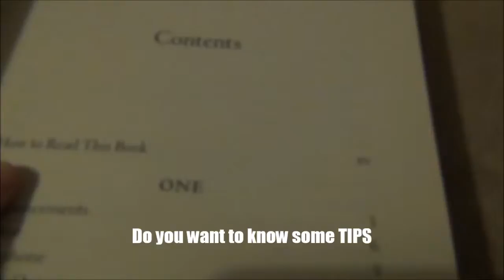Tips on Choosing Books and Proper Reading with Best Selling Books